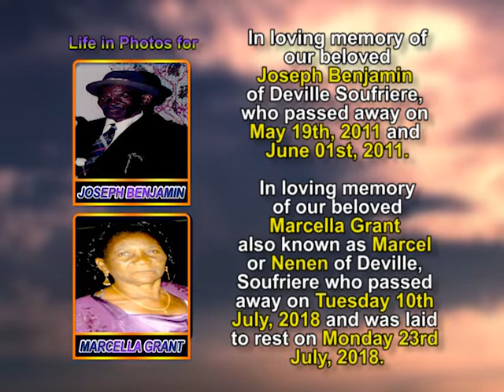Joseph Benjamin and Marcella Grant life in photos 1